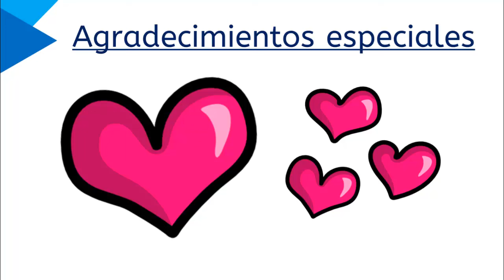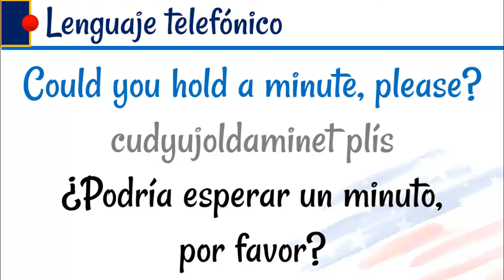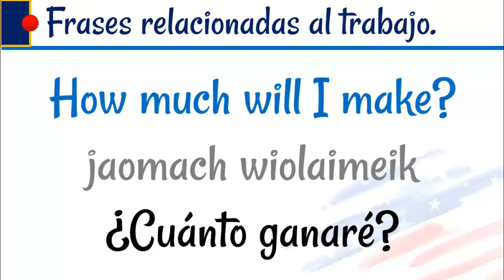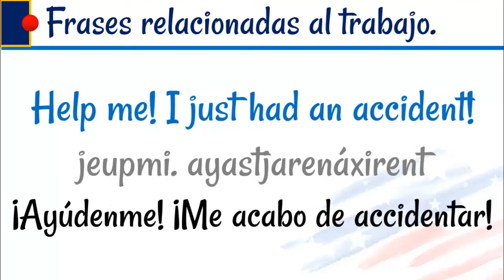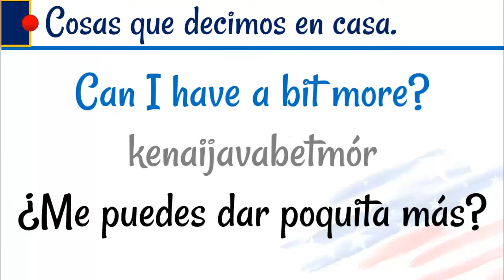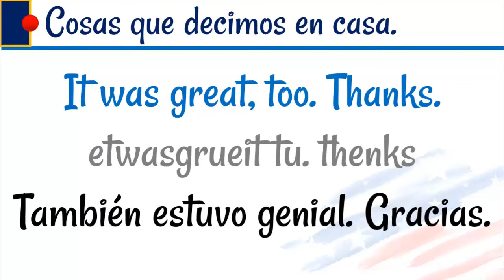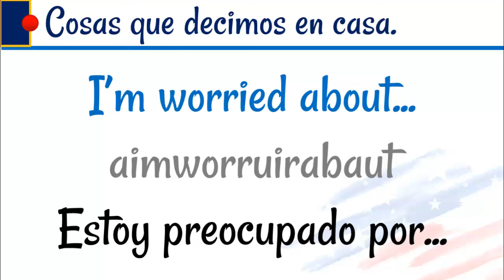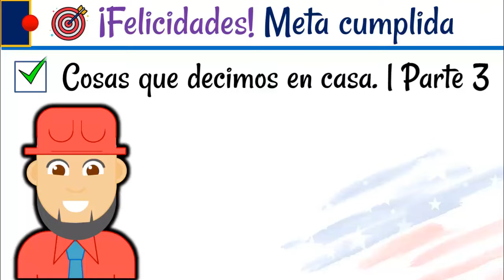🔥 INGLÉS 2024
►Inglés | Nivel Básico

¿Disfrutas mis lecciones de inglés?